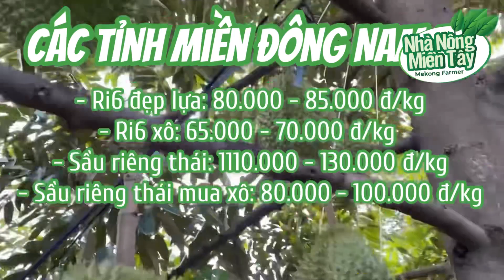Giá sầu riêng hôm nay ngày 22.03.2023